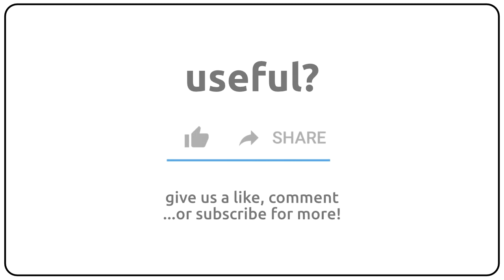How to pronounce appleblossom in english?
How to pronunce appleblossom in english
How to pronunce appleblossom in american accent 🇺🇸?
How to pronunce appleblossom in british accent 🇬🇧?
How to pronunce appleblossom in australian accent 🇦🇺?

Como se dice appleblossom en ingles?
Como se pronuncia appleblossom en ingles?